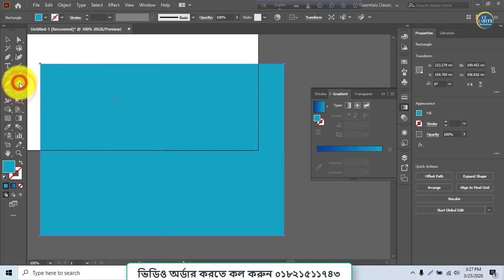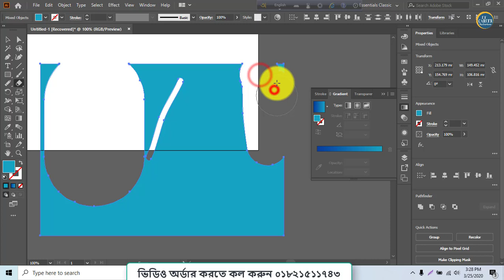26 Adobe Illustrator CC Tutorial | introducing Illustrator | Illustrator Bangla Tutorial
26 Adobe Illustrator CC Tutorial | introducing Illustrator | Illustrator Bangla Tutorial

►আমাদের ইলাস্ট্রেটর এর Playlist এ  গেলে A-Z step by step টিউটোরিয়াল সাজানো পাবেন।

👉 বিস্তারিত জানতে সরাসরি যোগাযোগ করুন
স্থান : গুলজার মোড়ের পূর্ব পাশে মোতালেব মার্কেট এর ৪র্থ তলা , চকবাজার, চট্রগ্রাম।